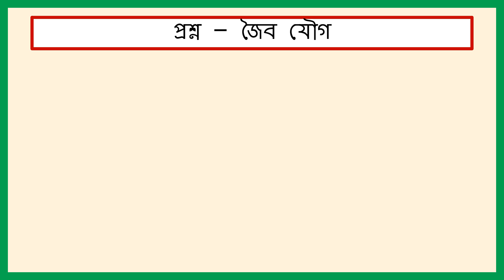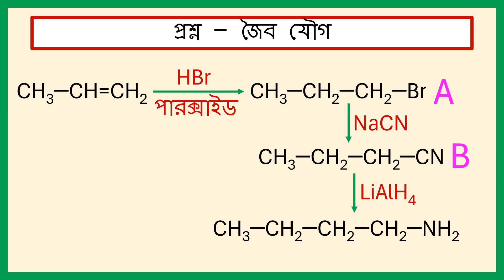SQV NO – 293 প্রোপিনের সঙ্গে প্রথমে HBr ও পারক্সাইডের বিক্রিয়া এবং পরে NaCN এর বিক্রিয়া।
প্রোপিনের সঙ্গে প্রথমে HBr ও পারক্সাইডের বিক্রিয়া এবং পরে NaCN এর বিক্রিয়া এবং শেষে LiAlH4 এর বিক্রিয়া  সম্পর্কে ধারণা।